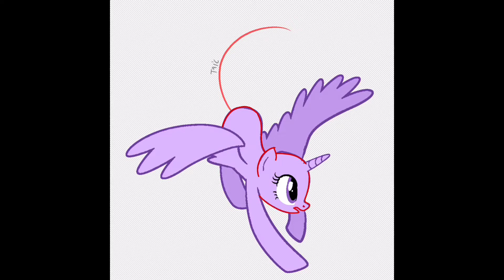Princess Sunshine Dawn || Fanart Friday #1 || Speedpaint || MLP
Hey! Welcome to Fanart Friday! Today we have Princess Sunshine Dawn! Hope she see’s it! I hope y’all like it!